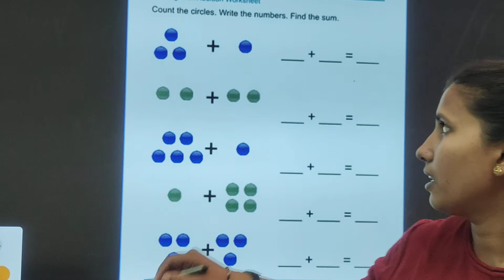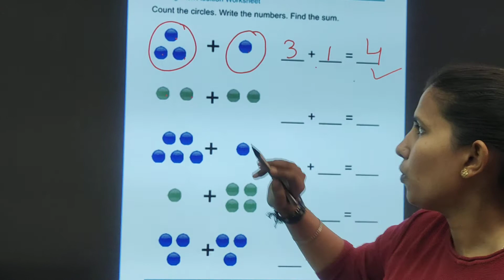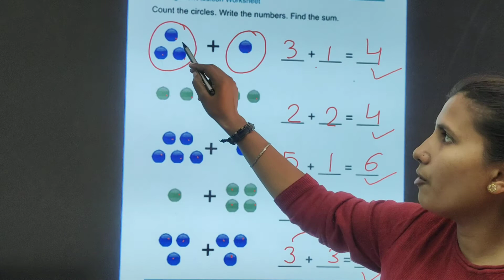find the sum 🧠